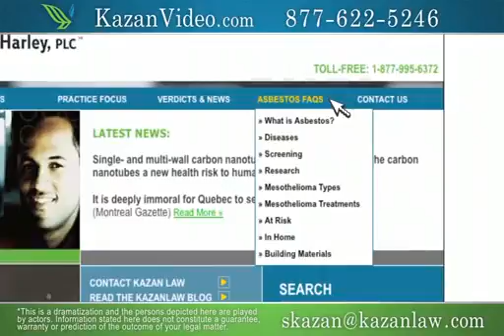Mesothelioma Asbestos Exposure Litigation in San Francisco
Plastic surgery is a medical specialty concerned with the correction or restoration of form and function. Though cosmetic or aesthetic surgery is the best-known kind of plastic surgery, most plastic surgery is not cosmetic.